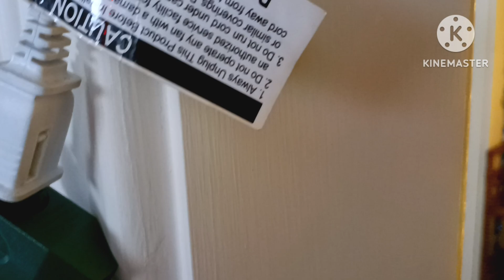52" Panama Gear Driven Ceiling Fan (3D Printed!) With a light kit. Part 2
This is an almost fully 3D printed ceiling fan! Just goes to show how much you can do with this technology!

I might put this in the main ceiling one day.

This is also the world's first full size 3D printed ceiling fan. This took lots of effort and patience for making this. Enjoy!